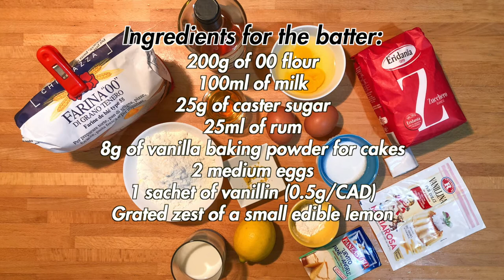Carnival apple fritters with a secret ingredient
A splash of this, a dash of that and the secret ingredients for a typical carnival dessert are ready. In this period in which costume parties or children around the squares are not even remotely a possibility, cooking once again knows how to sweeten the days. Here then is a sweet recipe for apple fritters to eat one after the other.

DETAILS
- Difficulty: easy
- Preparation time: 1h
- Doses: 60 pieces
- Cost: low

INGREDIENTS

Ingredients for the apples:
- 700g of pink lady apples
- 20ml of lemon juice
- 12g of caster sugar
- Cinnamon powder to taste

Ingredients for the batter:
- 200g of 00 flour
- 100ml of milk
- 25g of caster sugar
- 25ml of rum
- 8g of vanilla baking powder for cakes
- 2 medium eggs
- 1 sachet of vanillin (0.5g/CAD)
- Grated zest of a small edible lemon

Decoration ingredients:
- Vanilla powdered sugar to taste

Chapters:
- 00:00 | Intro
- 00:15 | Recipe
- 00:25 | Details
- 00:42 | Ingredients and apple preparation
- 02:00 | Ingredients and batter preparation
- 05:41 | Final product
- 05:58 | Ending (Subscribe and Watch Next)